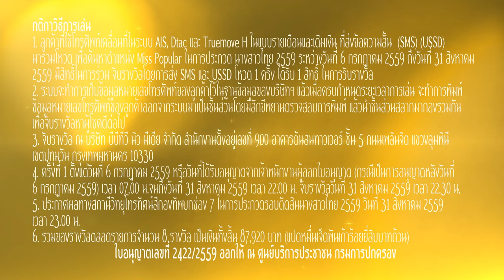นางสาวไทย2559 เดอะเรียลลิตี้ Challenge 6 : งามอย่างไทย (ละครพื้นบ้าน) 2/2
Challenge 6 : ขึ้นชื่อว่านางสาวไทย ก็จะต้องเป็นตัวแทนของขนบธรรมเนียม ประเพณีของไทยด้วย ไม่เพียงแต่การแต่งกายภายนอกเท่านั้น แต่ภายใน วาจา กิริยา มารยาท ก็ต้องแสดงถึงวัฒนธรรมไทย ที่บรรพบุรุษได้วางรากฐานไว้ ให้เราได้สืบต่อมาถึงปัจจุบันด้วย ใน Challenge นี้ ผู้เข้าประกวดนางสาวไทยจะได้ย้อนเวลากลับไปสู่อดีต เรียนรู้วิถีหญิงไทยสมัยก่อน ได้ทดสอบความสามารถเป็นตัวละครต่างๆ ด้วยการสวมบทบาทในละครไทยโบราณที่สร้างจากนิทานพื้นบ้าน ใครจะสามารถเข้าถึงบทบาทการเป็นตัวละครที่ได้รับมอบหมาย สื่อสารลักษณะนิสัยของตัวละครออกมาได้สมบทบาท และเป็นธรรมชาติได้ดีที่สุดนั้น และเป็นผู้ชนะ Challenge นี้ it’s challenge time
ติดตาม 'นางสาวไทย 2559 เดอะเรียลลิตี้' Challenge 6 : งามอย่างไทย(ละครพื้นบ้าน)
วันพุธที่ 10 สิงหาคมนี้ เวลา 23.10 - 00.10 น. ทางช่อง7HD
พร้อมติดตาม Exclusive clip เบื้องหลังสนุกๆ และชมย้อนหลังได้ทาง LINE TV Channel นางสาวไทย